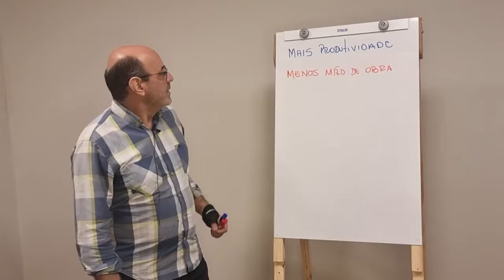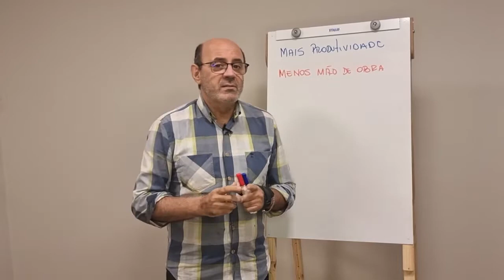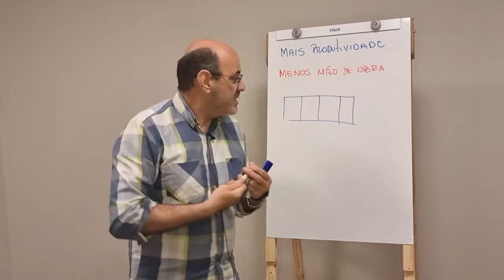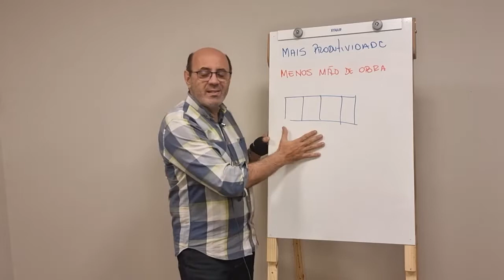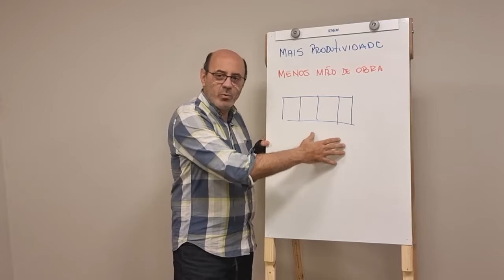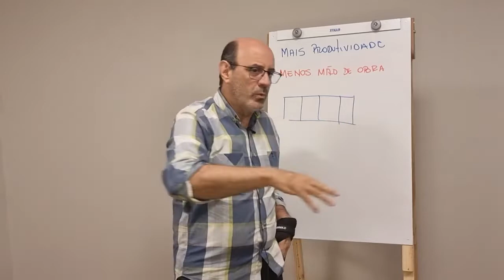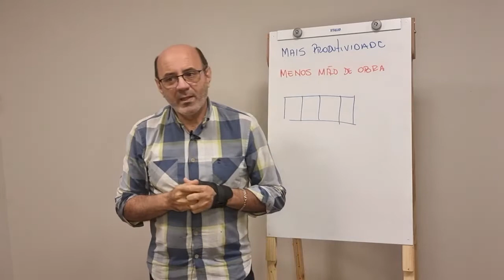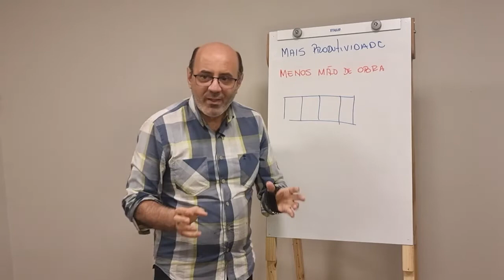AUMENTAR A PRODUTIVIDADE NA OBRA REDUZINDO A MÃO DE OBRA FUNCIONA?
Nesse vídeo o Eng. Domingos Sávio conta como ele aumentou a produtividade de uma obra que ele realizou mesmo tendo reduzido a mão de obra.